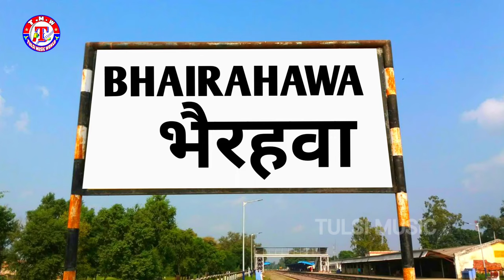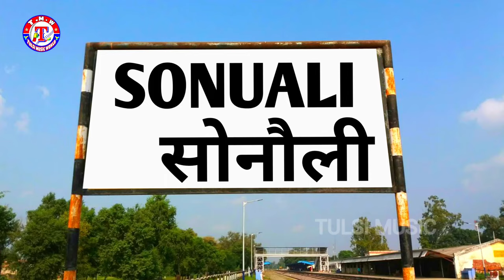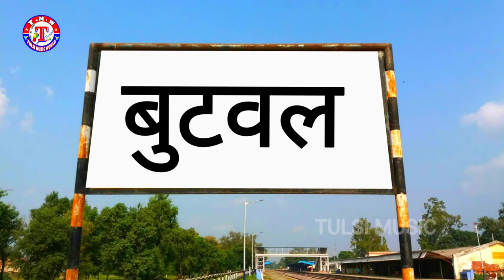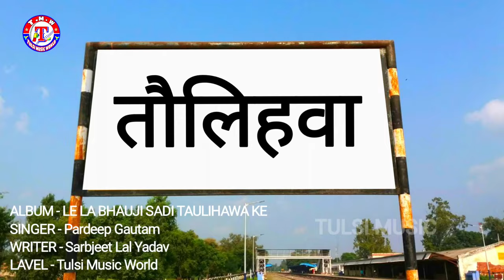VIDEO_SONG | ले ल ये भौजी साड़ी तौलीहवा के | Pardeep_Gautam | Le La Ya Bhauji Sadi Taulihawa ke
VIDEO_SONG | Le La Ya Bhauji Sadi Taulihawa ke | Pardeep_Gautam | ले ल ये भौजी साड़ी तौलीहवा के

Anil_Deewana ~ दबंग के जिला कपिलवस्तु Dagangan_Ke_Jila_Kapilvastu ~ जिला के ऊपर हिट सांग .

►Album : ले ल ये भौजी साड़ी तौलीहवा के
► Song:-  Le La Ya Bhauji Sadi Taulihawa ke
►Singer:- Par deep Gautam
►Lyrics :- Sarbjeet Lal Yadav
► Recordist:- SarVjeet Lal YaDaV
► Desingner:- Aslam
► Recording :- Pranjal Recording Recording Studio Taulihawa Nepal
►Marketing :-
► Digital Head: TULSI STUDIO